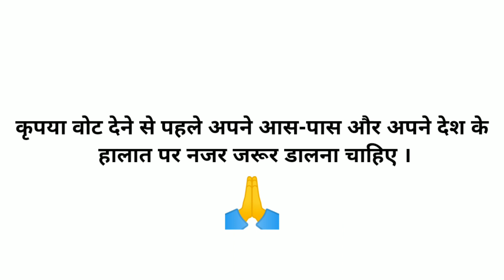कौन था आजाद भारत का पहला वोटर | First Voter in India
दोस्तों !!
          इस video में आजाद भारत में सबसे पहले वोट देने वाले उस व्यक्ति के बारे में संक्षिप्त में बताया गया है। जिन्होंने अपना नाम इतिहास में दर्ज़ कराया।
जो देश को आजाद कराने में और लोकतंत्र देश बनाने में परिश्रम किया, उनसे पहले इस व्यक्ति ने वोट डाला।
जाने कौन है वो शख्स जिन्होंने सबसे पहले वोट दिया ?

दोस्तों,
        इस वर्ष भी लोकसभा चुनाव है, इस चुनाव में अपना वोट व्यर्थ न करें और जाति- धर्म के नाम पर वोट न करें।

lok sabha election
announcement
advertisement
election